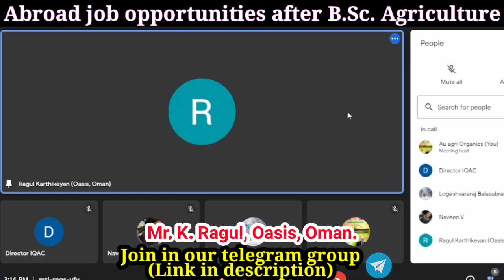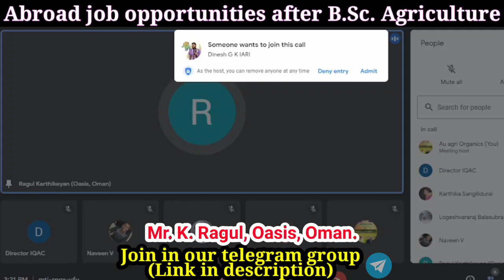Abroad job opportunities for B.Sc Agriculture in food industries by Mr K Ragul, Oasis, Oman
Welcome to Au Agri Organics🌾

Career guidance programmes for Agri graduates

How to prepare to get seat in ICAR IARI? | Speech by IARI scholar | ICAR preparations 2022

Our sample videos

How to download district wise area production and productivity for Tamil Nadu 2021 final latest data

How to download TNAU notes in PDF format for BSc & Diploma Agri & Horti courses? All in single place

Tillage part 3 | Modern concepts in tillage | Surely one question in ICAR exam from this video

Our videos for Agri students

Video by
E. SENTHAMIL PhD Scholar (Agronomy)
UASD